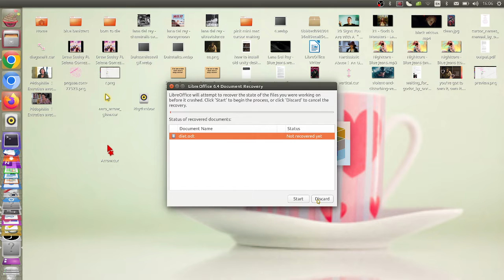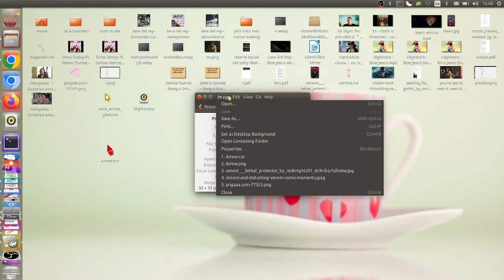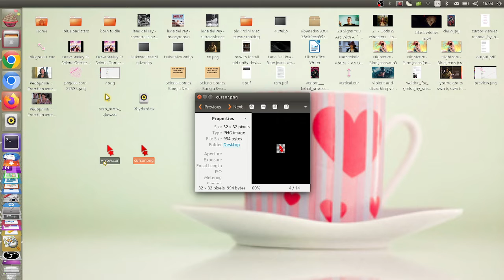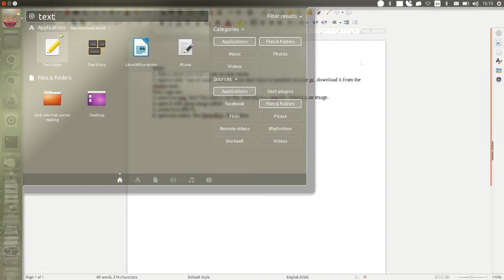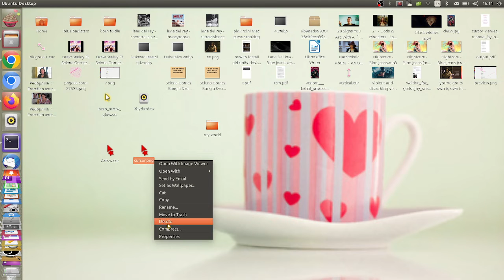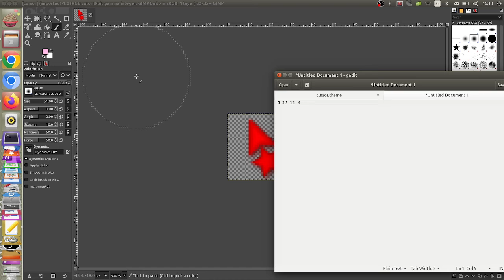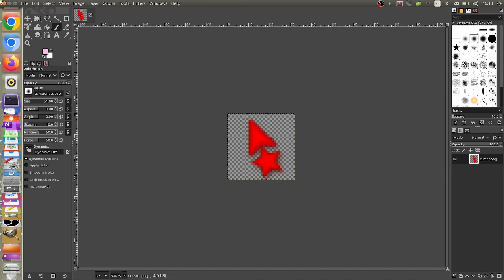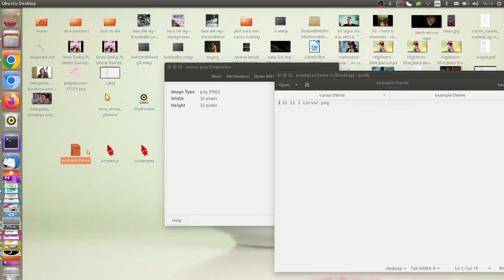how to create and apply your own cursor in ubuntu 20.04 focal fossa in 2022 part 1.